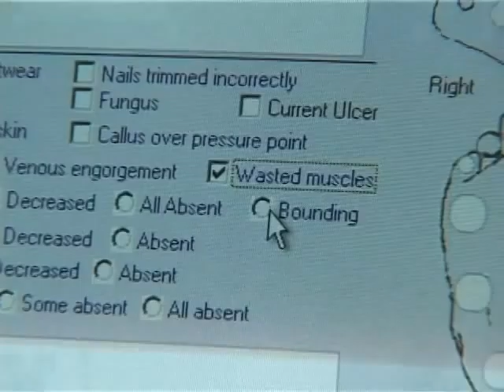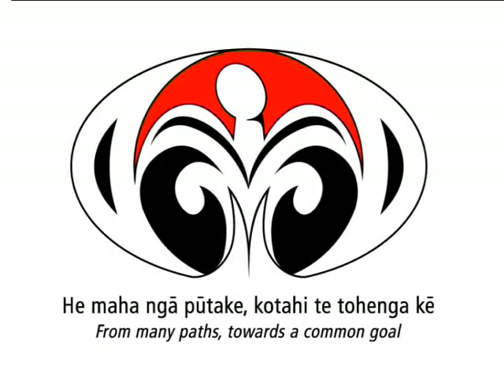CMDHB Chronic Care Management - Overview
Chronic Care Management programme being run by Counties Manukau District Health Board explained in brief here in an Overview